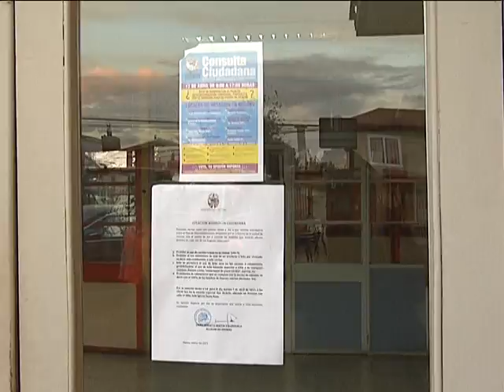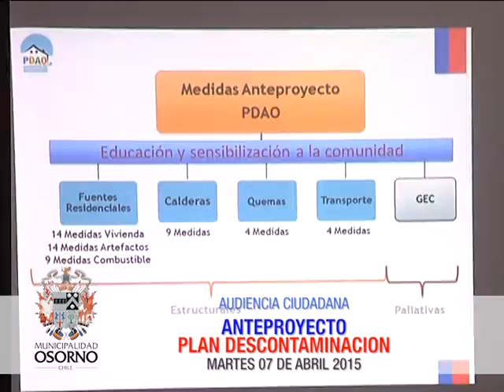Audiencia Ciudadana Anteproyecto Plan Descontaminación